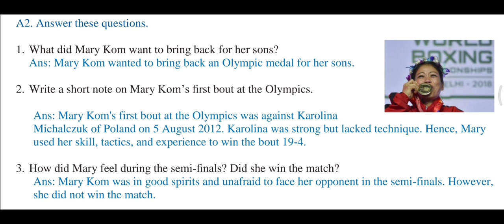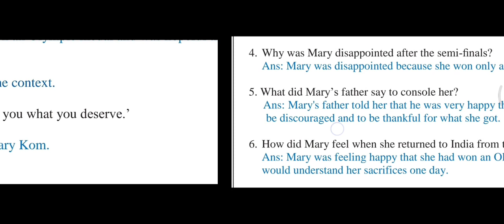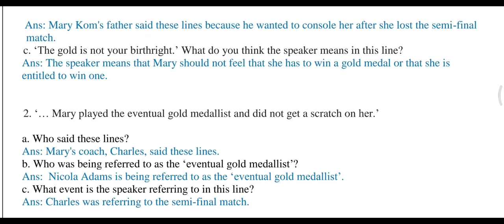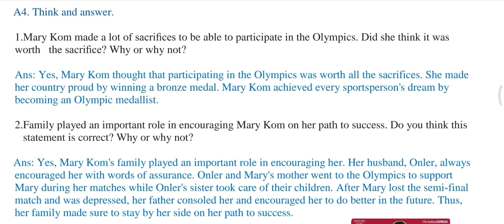The Unstoppable Queen Of Boxing : MC Mary Kom || Class - 6 || Question / Answers || New Images Next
Longman New Images Next Pearson
A comprehensive Course In English
Vasanthi Vasudev